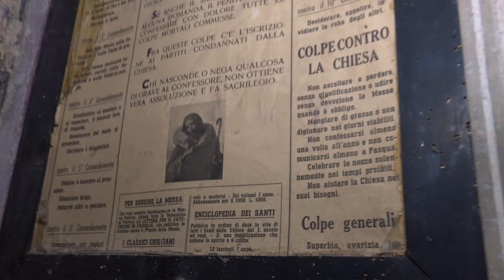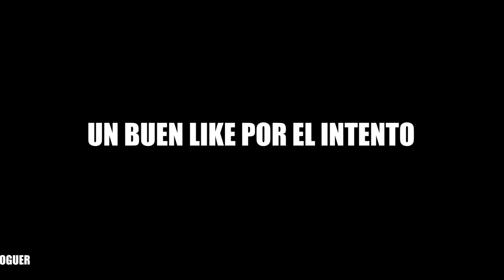Los ASESORES De la IGLESIA - Descubro su SEDE de 1312 | La IGLESIA de las SERPIENTES | Kibara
Esta Residencia Abandonada de Canónigos estuvo en funcionamiento desde 1300 hasta mediados del Siglo XX. Descubro dónde y cómo vivían y vemos su increíble iglesia que ha quedado completamente congelada en el tiempo...

 Kibara: @kibarasoy
Jesús:  @jesusrg87

Exploración, urbex, kibara, abandono, iglesia, serpientes